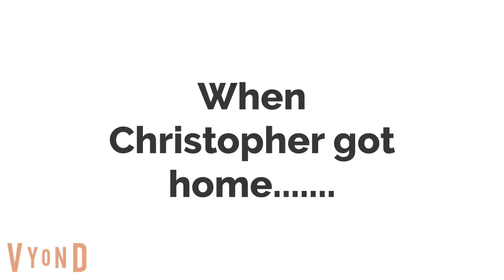Christopher breaks Holly's leg/Grounded (for